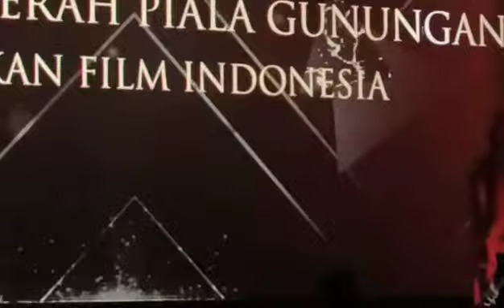Imaniar di Festival Film Wartawan Indonesia 2022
prahara cinta - Kacau